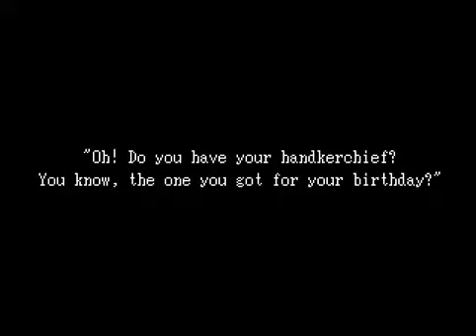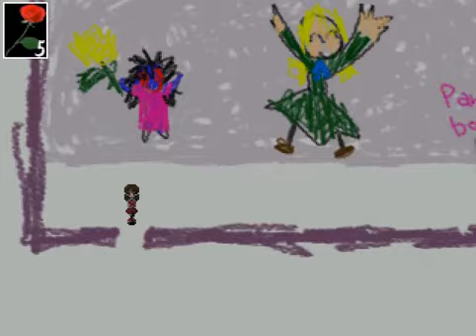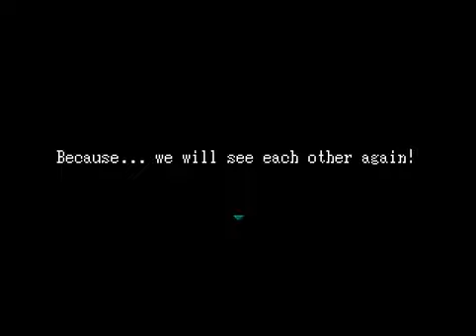Ib (Blind) [Ending 5 - Promise of Reunion]